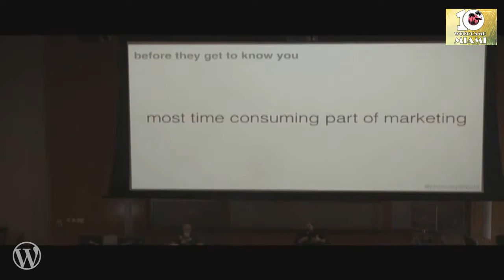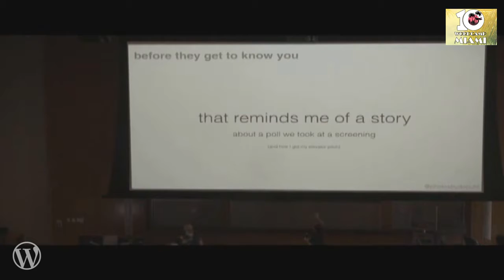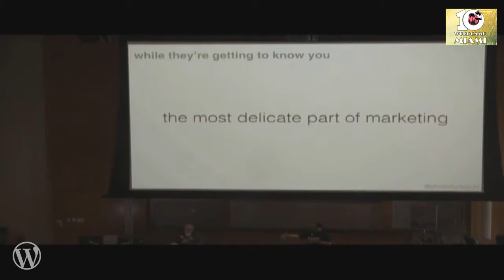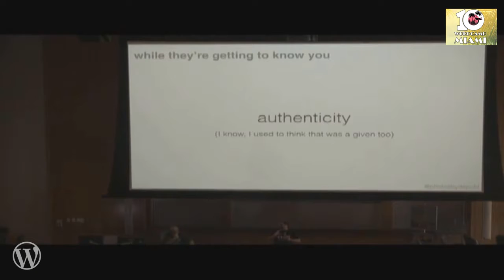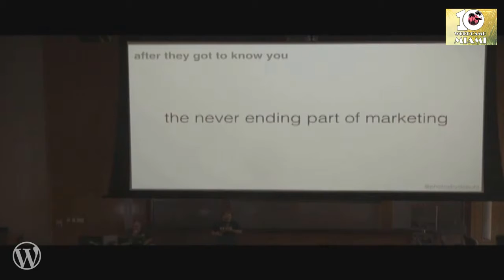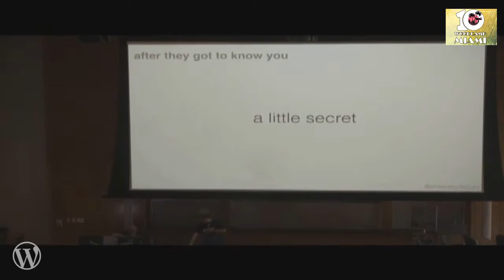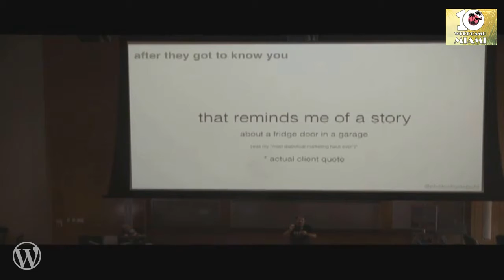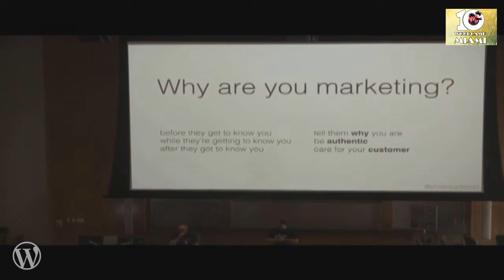Pascal Depuhl: Marketing Hacks - Burn Your Brand Into Their Brains!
Learn how your small business can create a successful (i. E. money making) local brand on a shoe string marketing budget by hacking a noisy marketplace.